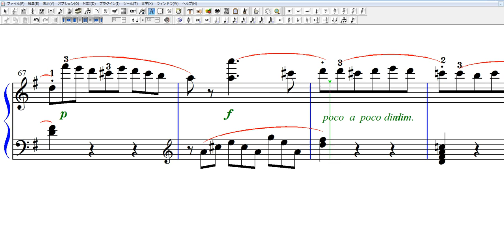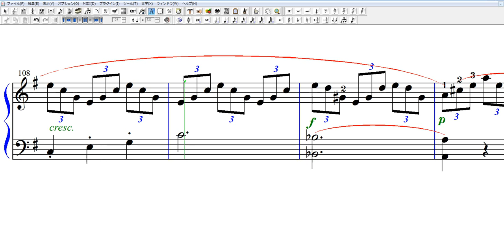ソナチネ２番 ｏｐ．２０－２ 第一楽章 クーラウ 楽譜 Sonatine Allegro Fr.Kuhlau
ソナチネ２番第一楽章楽譜
第一主題のト長調の主和音の構成から徐々に発展させて盛り上げていく曲です。

楽譜あります。無料です。下記ＵＲＬからダウンロード印刷できます。
🎶 クーラウ ソナチネ第2番 Op.20-2 第1楽章 🎶

クラシック音楽ファン必見！フリードリヒ・クーラウのソナチネ第2番 Op.20-2 第1楽章をお届けします。この楽章は、軽快なリズムと美しい旋律が特徴で、多くのピアノ愛好者に愛される名曲です。この楽譜動画で、クーラウの素晴らしい音楽を存分に楽しんでください。

✨ 見どころ ✨

    視覚的に楽しめる高品質な楽譜表示
    初心者から上級者まで楽しめる名曲
    クーラウの生涯やこの楽章の背景に関する興味深い情報

ピアノ演奏を楽しみたい方やクラシック音楽を学びたい方にぴったりのこの動画、ぜひご覧ください。高評価👍やコメント📝であなたの感想をお聞かせください。他のクラシック作品も続々アップロード予定です。